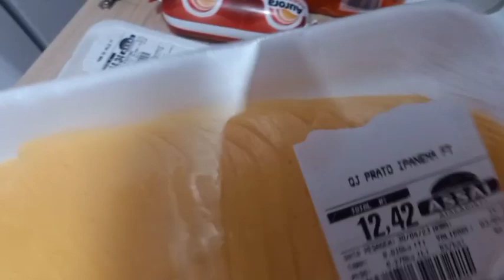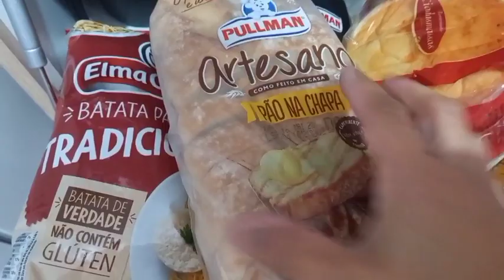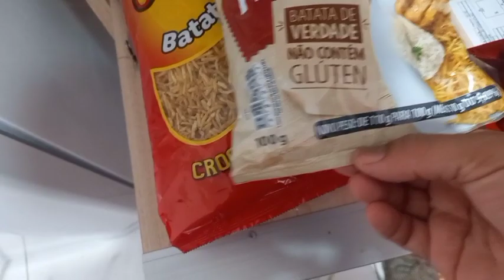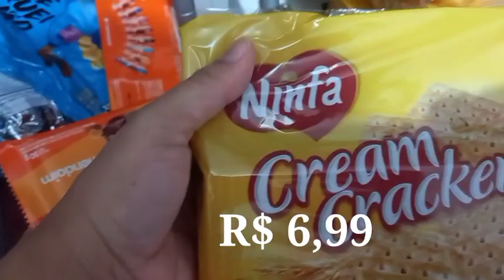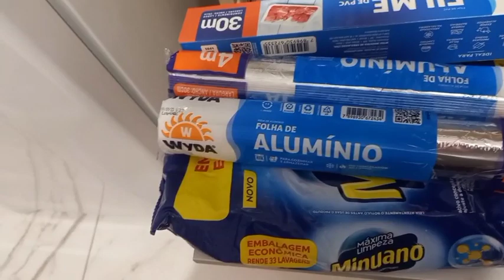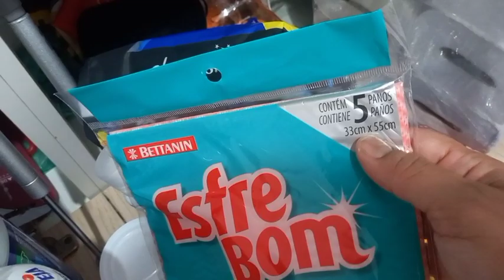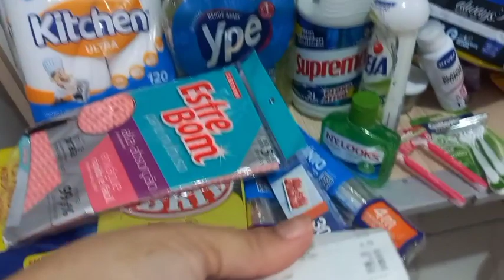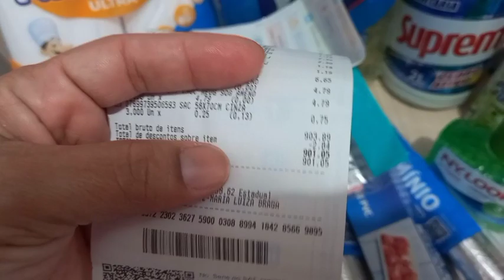Compras do mês de MAIO 2023 ASSAÍ ATACADISTA/Muito carooooo 🤑😱😱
Oiii genteee! Finalmente consegui editar esse vídeo, que gravei no feriado 01/05. Espero que gostem e não esqueçam do like. Deus abençoe vocês 🙏